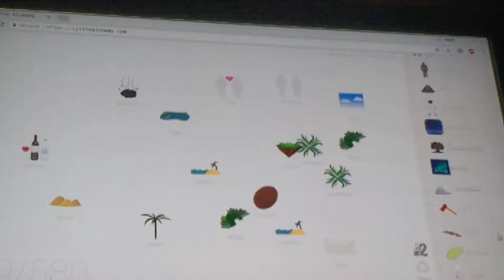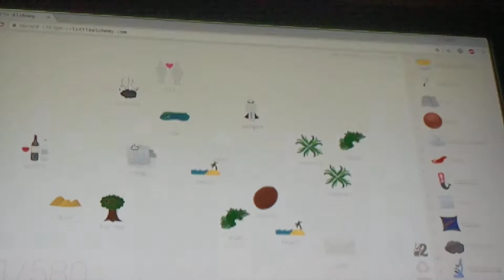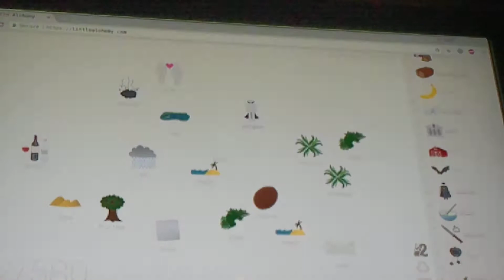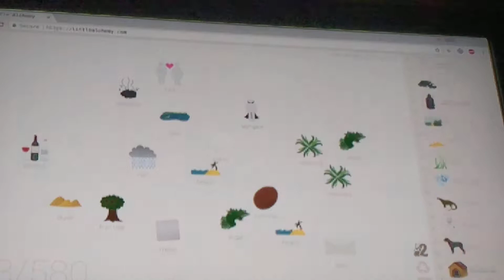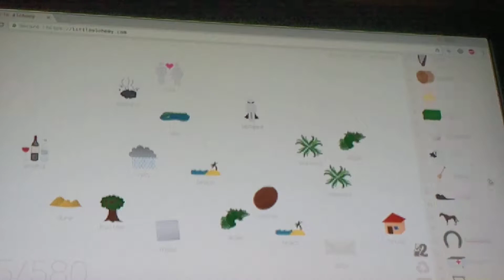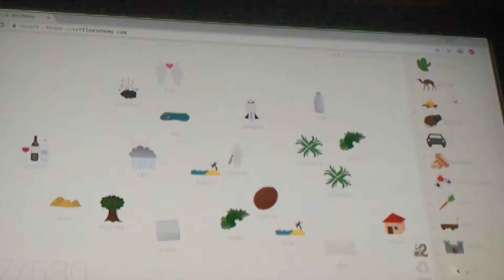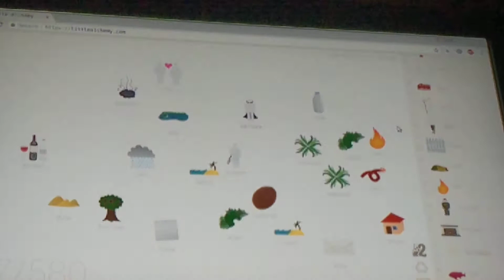Little Alchemy Ep. 38: Burn Drama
not the one shown in the thumbnail though thats the good type of drama
i'm talkin like "oh no my boyfriend broke up with me and now i'm gonna chop his dick off"